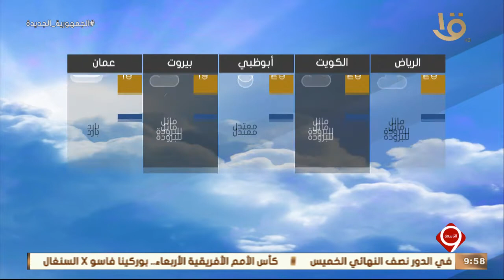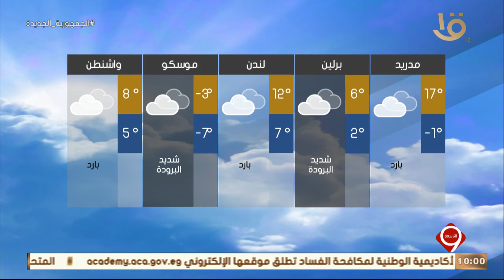نشرة التاسعة| بيان بدرجات الحرارة المتوقعة غدا